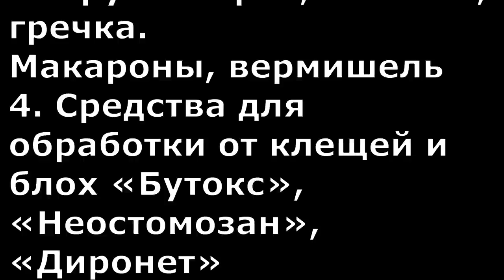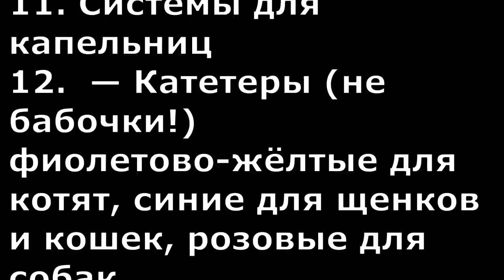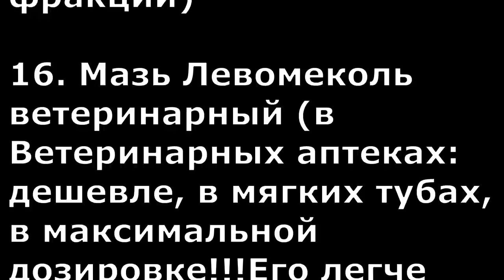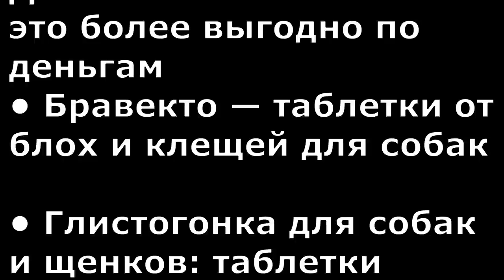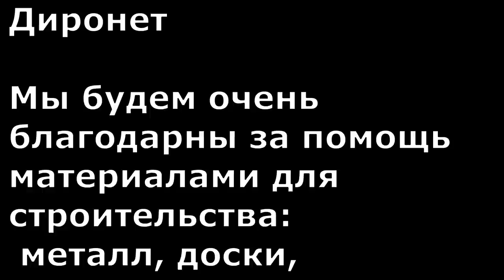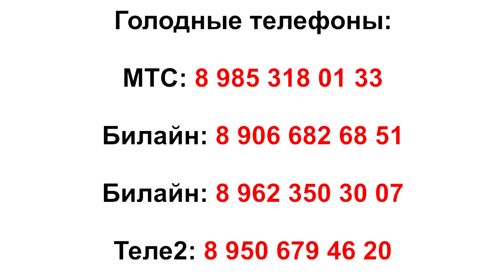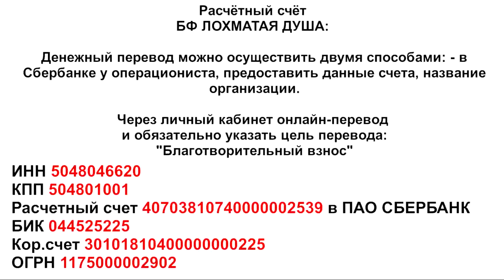Голод не страшен...если рядом Вы-Друзья!_Hunger is not terrible when friends around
2,000 dogs and cats on the verge of starvation is No-kill animal shelter!!

 Adopt-a-Pet. Welcome.

Голодные телефоны:
Билайн: 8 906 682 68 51
Билайн: 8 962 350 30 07
Теле2:  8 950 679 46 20

Банковские Карты:
Alfabank: 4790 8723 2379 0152
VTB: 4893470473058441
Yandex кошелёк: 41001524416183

Our bank cards:
Visa Classic: 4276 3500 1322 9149
MasterCard: 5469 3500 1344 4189
Beneficiary of payment: Valenina Silich
Получатель платежа: Valentina Silich